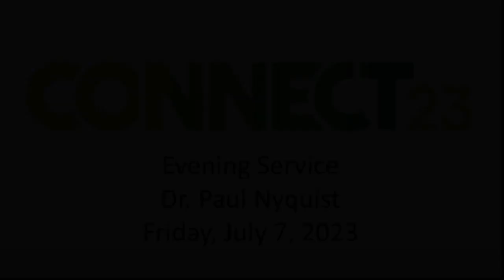Connect23 Friday PM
Highlights from Friday night's service, along with the full message from Dr. Paul Nyquist.